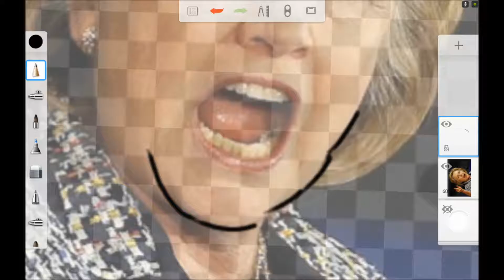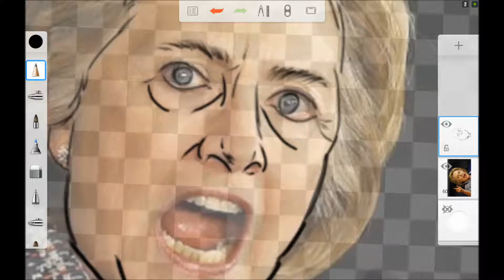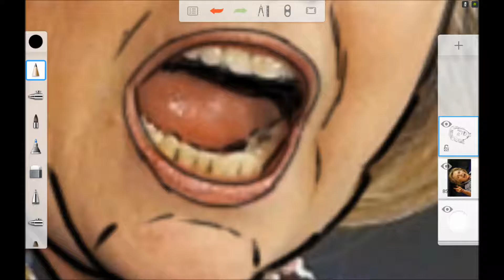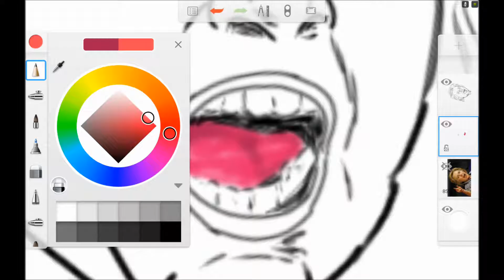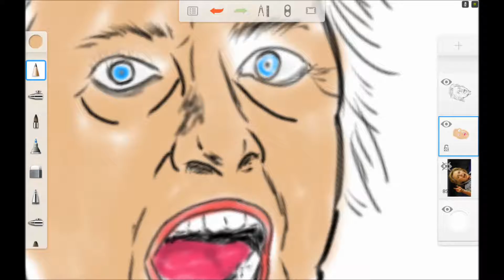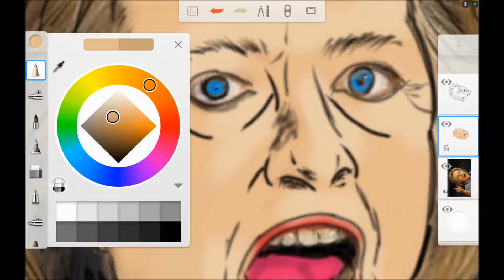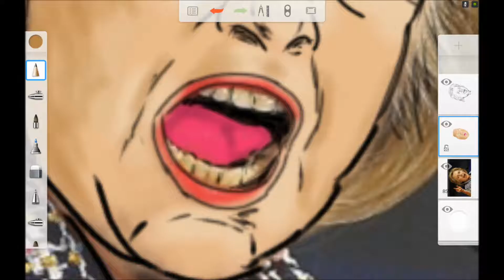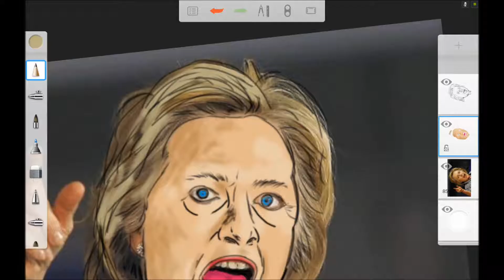Hillary Clinton's Top 5 Scandals - Part I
To the viewers who are still with me: You have my profound apologies. *inner critic screams at editor*

The third presidential debate may be over, but scandals will always live on.

And so...I present to you the first scandal that set the precedence for all other controversies to come for Hillary Clinton: The Whitewater Real Estate, also known as a bad attempt at bank fraud and a failed land purchase. For some of us, the name rings a bell. For others, it may mean nothing at all. How did dabbling in real estate go sideways so quickly?

Watch the video and you're about to get informed about how Hillary Rodham Clinton started her criminal career.

Credits:
Sir Casey: For his creative artwork and commentary
(Free fonts, but don't forget to support the artists!)

We are making such material available for the purposes of criticism, comment, review and news reporting which constitute the 'fair use' of any such copyrighted material as provided for in section 107 of
the US Copyright Law. Not withstanding the provisions of sections 106 and 106A, the fair use of a copyrighted work for purposes such as criticism, comment, review and news reporting is not an infringement of copyright.
Whitewater:
Hillary Clinton Biographical Timeline: